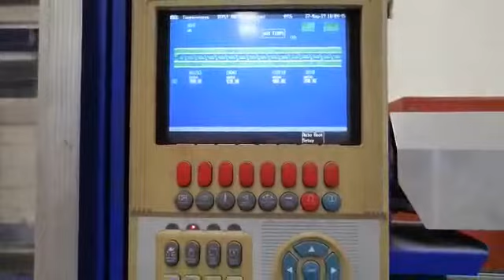7800438 2003 VAN DORN 300-HT IMM